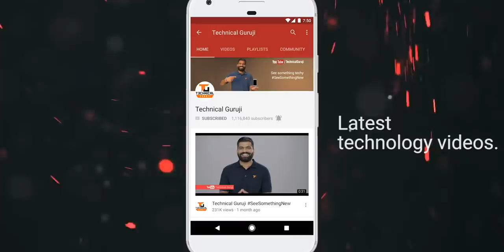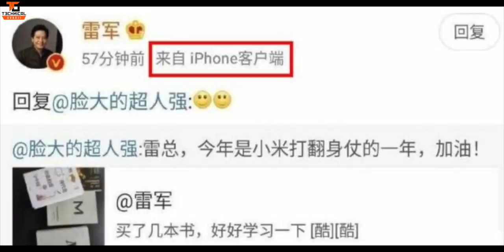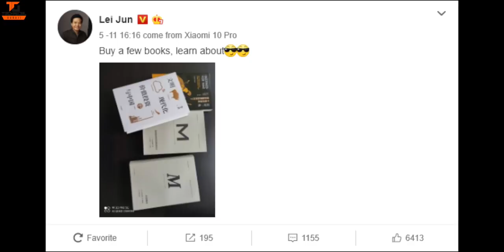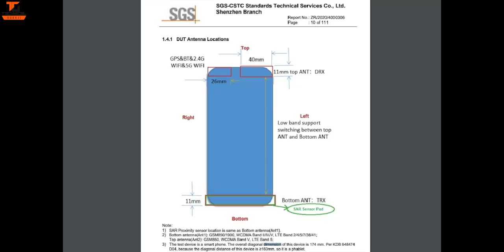Tech Talks #1128 - Realme Mega Launch, Xiaomi CEO Caught, PUBG Update, Kirin 1000 5nm, Redmi 9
Namaskaar Dosto, Tech Talks ke is Episode mein maine aapse kuch interesting Tech News Share ki hai jaise Realme Mega Launch, Xiaomi CEO Caught, PUBG Update, Kirin 1000 5nm, Redmi 9 Leaks, Oppo Find X2 Pro India Launch aur bahut kuch. Mujhe umeed hai ki yeh video aapko pasand aayega.